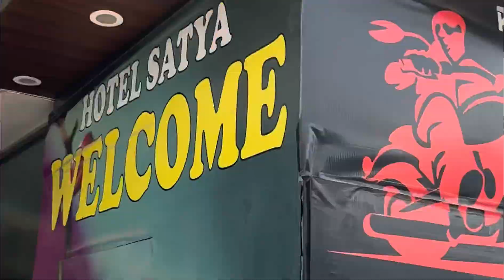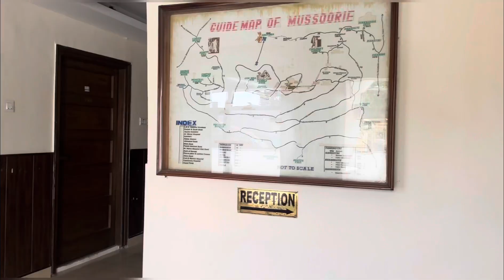Mussoorie Vlog || DAY-1 || Mohali to Mussoorie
This video is my recent Mussoorie trip, we visited there for 2 days so i will be uploading Day 1   And   Day 2 video.